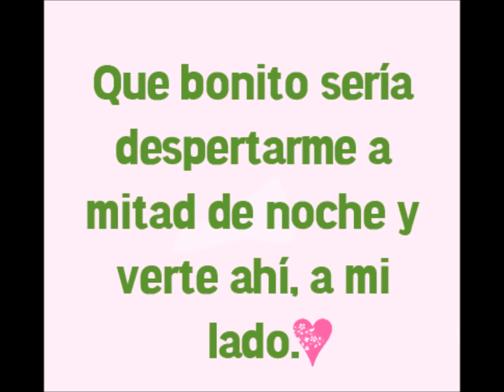LO MEJOR DE 1975 EN ESPAÑOL MÚSICA CON Y PARA EL CORAZÓN